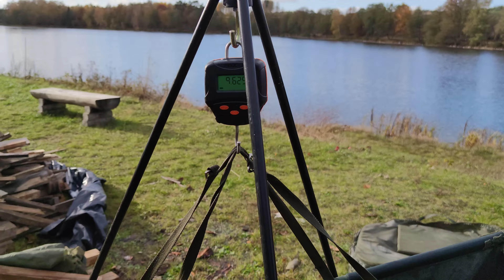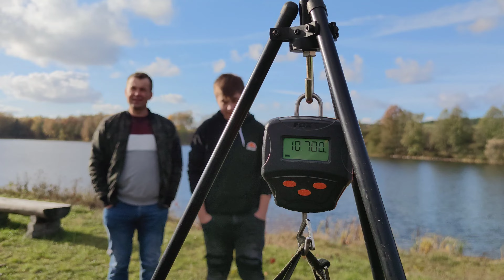Grube Zarybienie Karpiem - Łowisko Jezioro Psinko